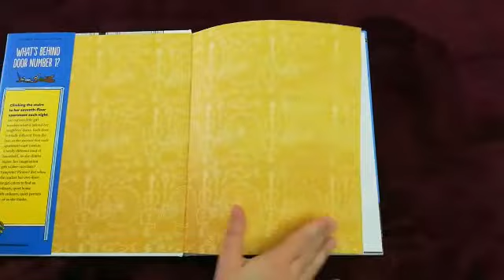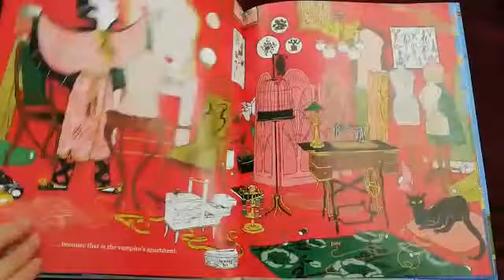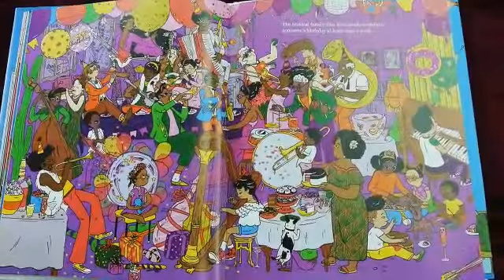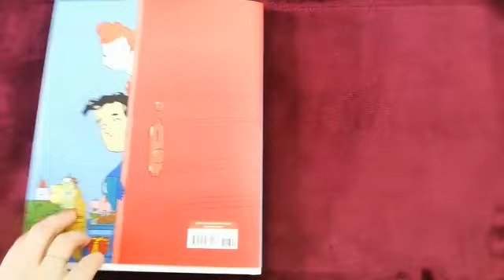The neighbors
Second read aloud of Unit 5